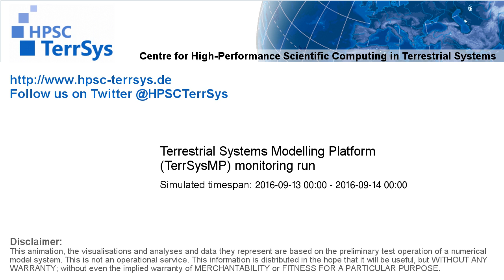TerrSysMP monitoring run 2016-09-13 - runoff - NRW (24h)